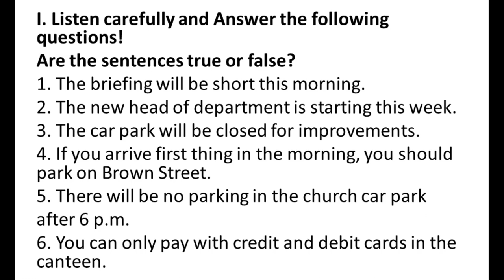General English Course 10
Materi pada video ini diambil dari website british council